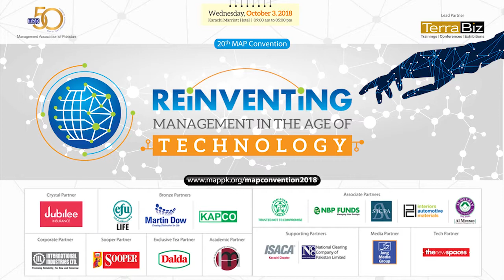Comments from Mr. Talib Syed Karim H. Secretary & Chairperson at 20th MAP Convention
Comments from Mr. Talib Syed Karim H. Secretary & Chairperson at 20th MAP Convention: “Reinventing Management in the age of Technology” at Karachi Marriott Hotel | 3rd Oct 2018